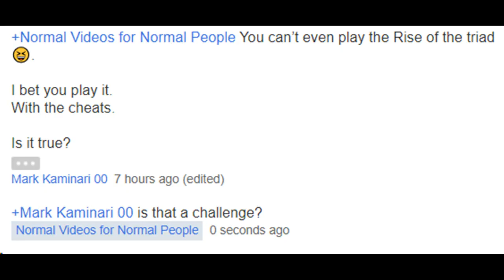Slap Plays Rise of the Triad: Ludicrous Edition (The HUNT Begins Level 1)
I reckon this'll make for a great series. Special 'thanks' to Mark Kaminari for the suggestion!